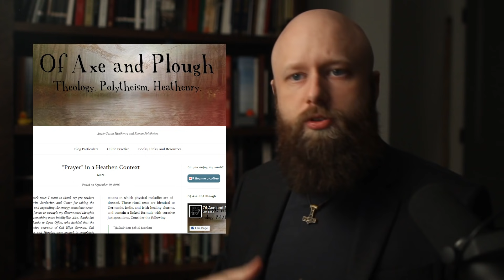How do you Pray to the Norse Gods?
Be sure to check out Of Axe and Plough. Marc produces in depth articles that are incredibly well researched.

Also, check out a link on the Anglo-Saxon approach to prayer

In this video we examine the various parts of a pagan prayer and discuss why and when we pray as pagans.

00:00 - Intro
00:20 - Prayer, Pagans and Latent Christianity
01:14 - Do I stand or do I kneel?
02:00 - How did Heathens pray and how should I?
02:37 - The Prayer - 1. The Invocation (Invocatio) - The Who
03:26 - The Prayer - 2. The Argument (Pars Epica) - The Why
04:06 - The Prayer - 3. The Prayer (Precis) - The What
04:38 - The purpose of the structure
06:09 - Do I need to write my Prayer out first?
07:24 - Blót & Prayer - whats the difference?
07:46 - Do I need to have an offering?
09:09 - Who do I Pray to?
09:55 - Prayer & Landwights
10:54 - When do I Pray?
12:00 - Conclusion